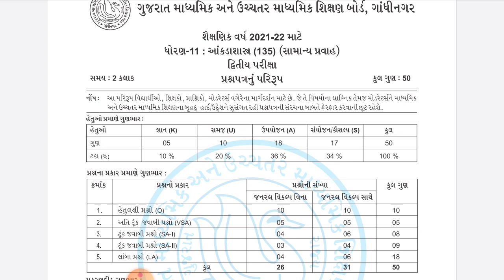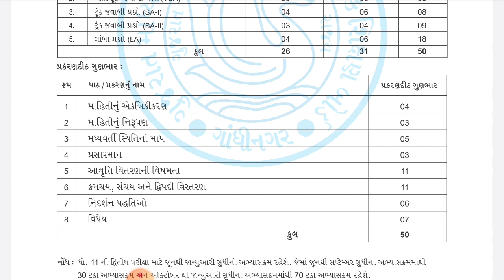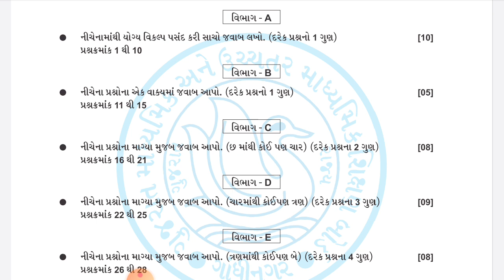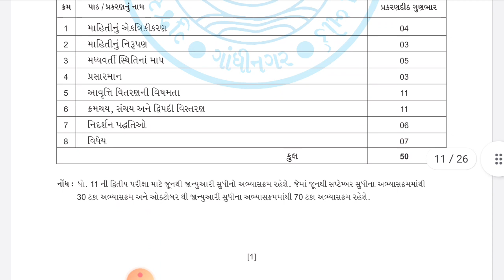std 11th commerce statistics blueprint for 2nd term exam 2022 | gseb board | paper style | 50 marks